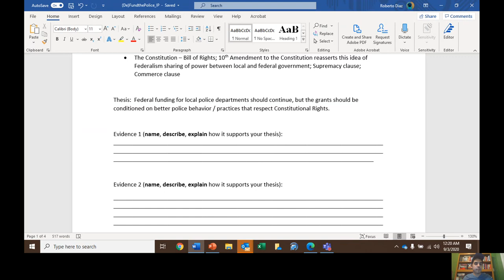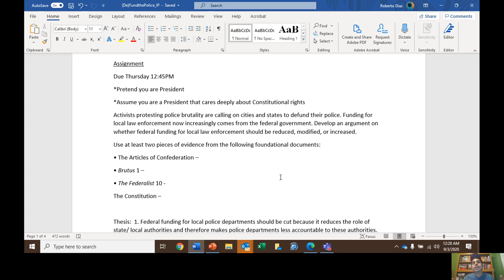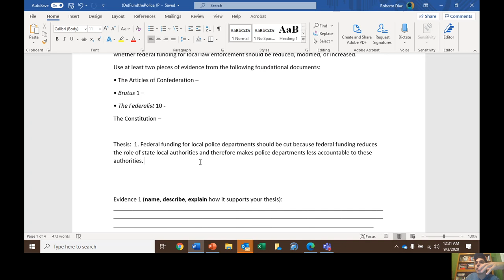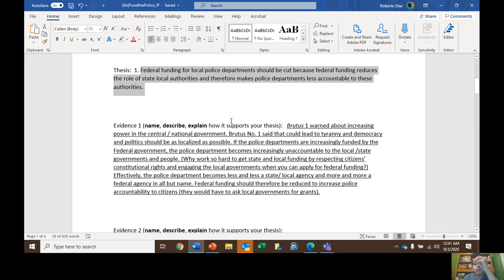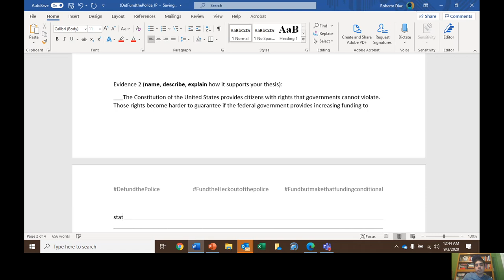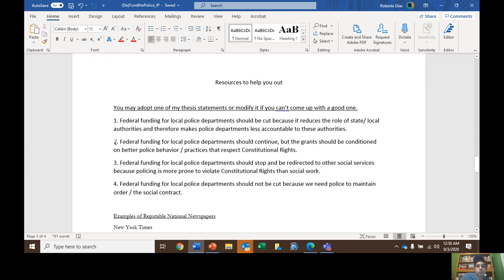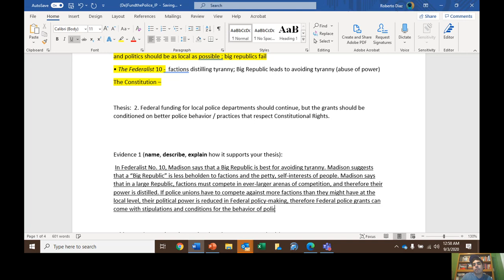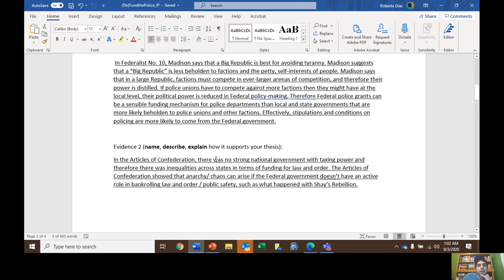AP Government: Argumentative Essay on Federal Police Funding of Local Police Departments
Enduring Themes/ Key Ideas
- Federalism - sharing of power between federal and local governments.
- The distribution of power between federal and state governments to meet the needs
of society changes, as reflected by grants, incentives, and aid programs, including federal revenue sharing, mandates, categorical grants (grants with conditions), and block grants (grants with no conditions)
- The interpretation of the Tenth and Fourteenth Amendments, the commerce clause, the necessary and proper clause, and other enumerated and implied powers is at the
heart of the debate over the balance of power between the national and state governments.
- The balance of power between the national and state governments has changed over time based on U.S. Supreme Court interpretation of such cases as:
     -§ McCulloch v. Maryland (1819), which declared that Congress has implied powers necessary to implement its enumerated powers and established supremacy of the Constitution and federal laws over state laws
       - § United States v. Lopez (1995), which ruled that Congress may not use the commerce clause to make possession of a gun in a school zone a federal crime, introducing a new phase of federalism that recognized the importance of state sovereignty and local control

Social Problem specific concepts

** 18,000 police departments in the U.S. with differences in funding and patterns and practices (reflects idea of federalism).
**Militarization of police - police look and behave like military
**Under -policing v. over-policing
**police unions influence policy-making at local and national levels

Assignment: Take notes and be prepared to answer the following questions:
- How is policing in the United States related to this idea of Federalism?
- How will you implement the “name, describe, explain” strategy to help you write a better essay
- Which two pieces of evidence will you use to support your own thesis?

 Time Stamps

4:00 - Federalism and its relationship to policing in America / inequalities in funding, patterns and practices across police departments
8:02 - Applying evidence and reasoning is more important than memorizing
9:00 - Evidence in AP Government (what it looks like)
9:25 - "Name, describe, explain" strategy
10:00 - Thesis Statement #1 speaks to this idea that there should be a smaller federal government role in bankrolling local police departments.
11:36 - How to use the Articles of Confederation as evidence (Might not be possible for all your arguments)
13:15 - How to use Brutus No.1 as evidence to support certain arguments
15:00 - "Watch me make some magic."- Mr.Diaz I show you how to use "name, describe, explain" strategy to make Brutus No. 1 support my thesis
21:45 - Using the Constitution to support my argument
27:45 - Describe an Alternative Perspective
31:00 - I start writing Essay for Thesis #2.